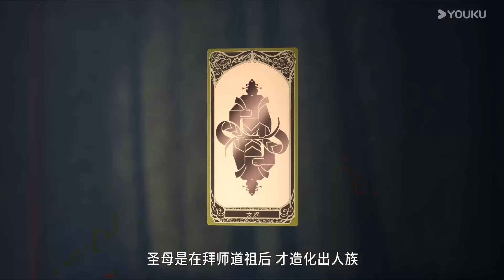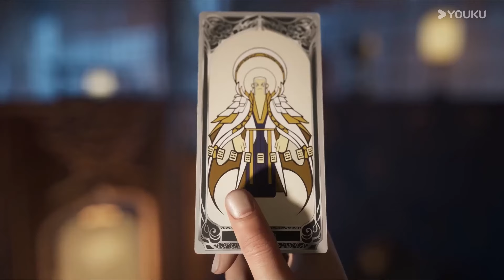【師兄啊師兄 Big Brother】EP50 | 精彩看點Highlight | 古風勵志國漫 | 優酷動漫 YOUKU ANIMATION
【師兄啊師兄2 Big Brother2】身患絕症的年輕人李長壽，意外重生在封神大戰之前的上古時代，成了一個鍊氣士。為了修得長生不老且能在殘酷的洪荒安身立命，他低調行事，凡事謀而後動，從不輕易步入危險之中，藏底牌，修遁術，煉丹毒，直到有一天，他的師傅突然給他收了個師妹回來，本想低調修行的李長壽被捲入了一場場冒險。不動穩如老狗，一動石破天驚，動後悄聲走人，在打敗邪惡敵人的同時，結交志同道合的朋友，實現自己的人生價值。
★集數：39集

★以下地區觀看會員正片請移步優酷國際版APP：泰國、印度尼西亞、越南、馬來西亞、新加坡、菲律賓。歡迎下載優酷國際版APP，不管您所處何地都能享受《師兄啊師兄》噢，加入優酷國際版APP會員，更能搶先觀看更多會員集數！

00:00 The International Website youku.tv is now available!
02:00 Download YOUKU International APP to get early access to the full show

▶APP會員更新時間：每週四10:00（UTC+8）抢先看1集
▶APP非會員更新時間：每週四10:00（UTC+8）更新1集